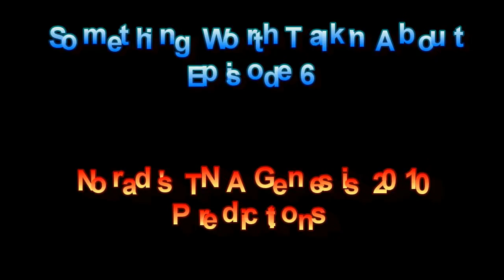Norad - SWTA Ep6 - TNA Genesis PPV Predictions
My PREDICTIONS for the TNA Genesis PPV this Sunday. Sorry for not uploading in a while. Youtube has sucked for the past few weeks and things went down and words were said. Now I'm back to doing what I do best, BITCHING! lol, enjoy the video guys.